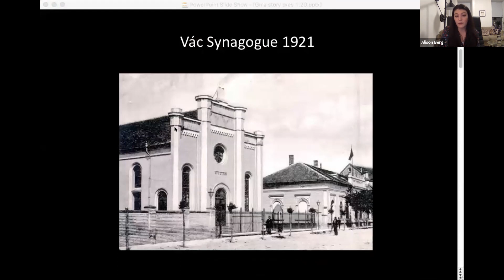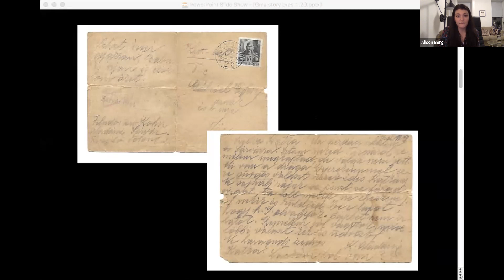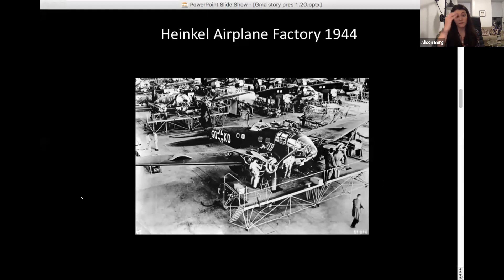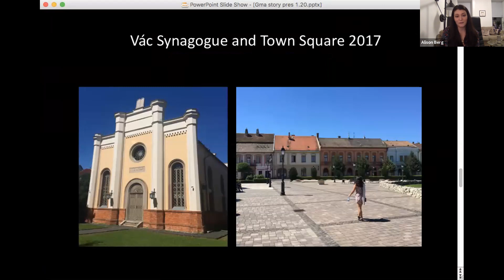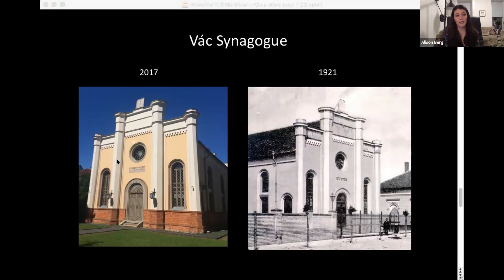3GNY Stories Live, 2021/01/20: Alison Berg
3GNY Stories Live: WEDU Wednesdays take place every other Wednesday at 8:00 pm ET. In this virtual series, grandchildren of Holocaust survivors share their family stories with us. You'll also learn more about our educational initiative, WEDU, which trains 3Gs to learn and share their family stories in school classrooms.

3GNY Stories Live: WEDU Wednesdays
From a Hungarian Matzo Factory to a Nazi Airplane Factory
Featuring WEDU Speaker Alison Berg
Wednesday, January 20, 2021 | 8:00 pm ET | Virtual Event on Zoom

Alison will share the story of her maternal grandmother, Anna Kohn, who grew up in Hungary and worked in the small matzo factory her family owned, which was right next to their home. Anna learned the mechanics of the factory and worked there while attending higher-level schooling in the nearby city as she studied to become a surgeon.

Late into the war, Anna was separated from her mother and taken from her home. She was held in a ghetto and transported to Auschwitz before being sent to Sachsenhausen to work at a Nazi airplane factory. With instincts, faith, and a strong will, she was able to not only survive, but rebel in small but lifesaving ways.